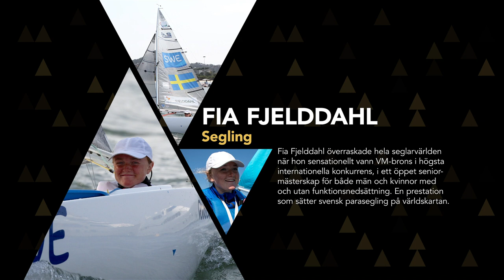Årets kvinnliga idrottare - nominerade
Fia Fjelddahl, Anna Normann och Anna-Carin Ahlquist är nominerade till Årets kvinnliga idrottare på Svenska Parasportgalan 2020.